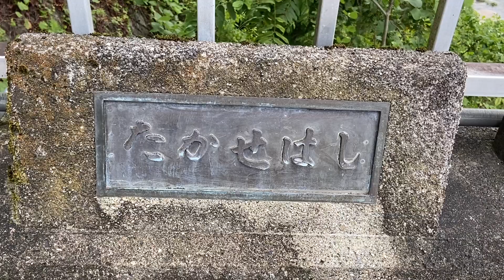プチドライブ part 3 道の駅 日義木曽駒高原〜南木曽町 高瀬橋から見る 木曽川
この動画は　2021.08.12 に撮影してました。

ちょうど　あの大雨による　全国的に被害の出た　数日前のことです。約１ヶ月経ってからのアップに　なります。

今回の大雨による　被害を受けた皆様　心より御見舞い申し上げます。

こちら長野県でも　岡谷市で3名の方がお亡くなりました。
心より御冥福をお祈り致します。

国道　高速　鉄道の通行止め　運休。床下　床上浸水。

今回も多くの被害が　出ました。

今は　復旧し　日常の生活に　戻りつつありますが　二度と起こって欲しくなく　こちらの動画を　アップさせて頂きました。

全国の皆様　木曽地域は　ほんとに風光明媚な処です。
コロナが　落ち着きましたら　ぜひお立ち寄り下さい。

最後の高瀬橋から　見る木曽川も　まだまだ　暑い八月　皆様に　涼をお届けしたく撮影した場所です。

この風景が　いつまでも　続きますように。